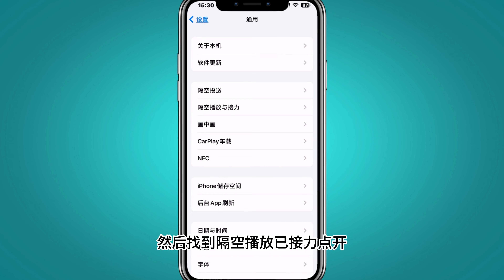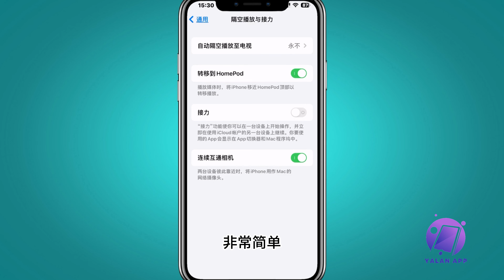如何关闭 iPhone 上的屏幕镜像(2025)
如果您想关闭 iPhone 上的屏幕镜像，我这个视频将会帮助到您，如果我的视频对您有帮助请您给给赞加个关注，谢谢！